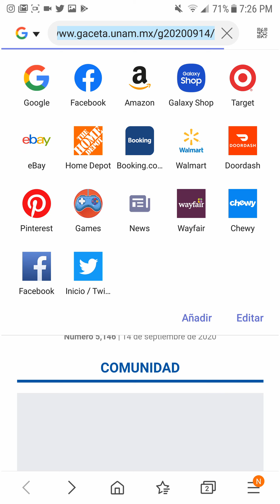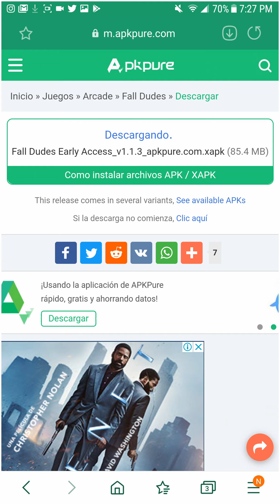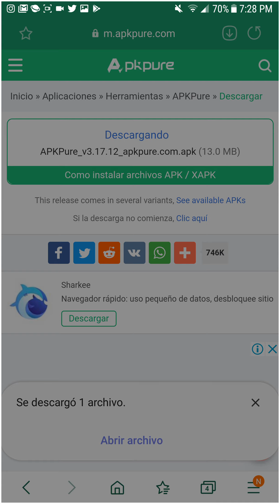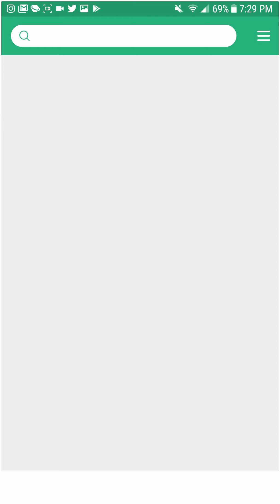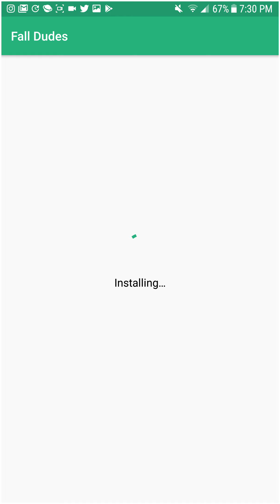Guía para descargar Fall Dudes 3D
Dos formas de descargar Fall Dudes 3D